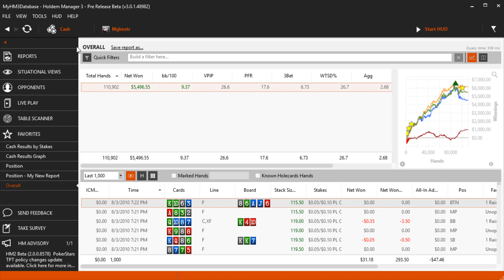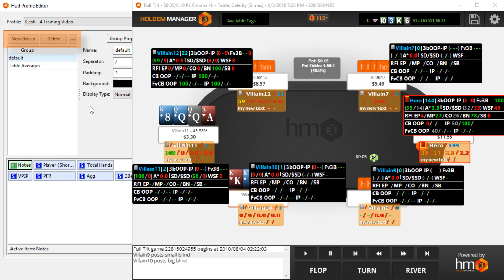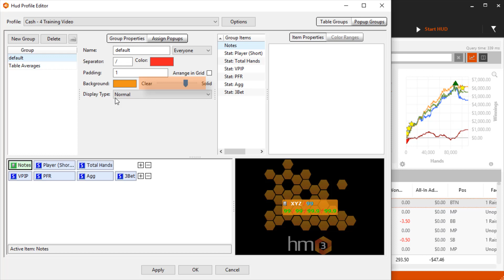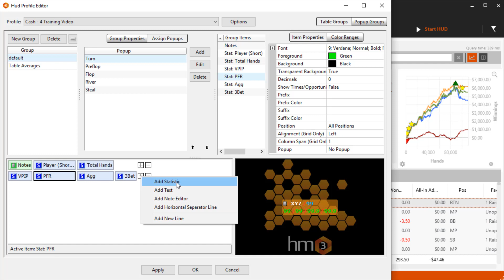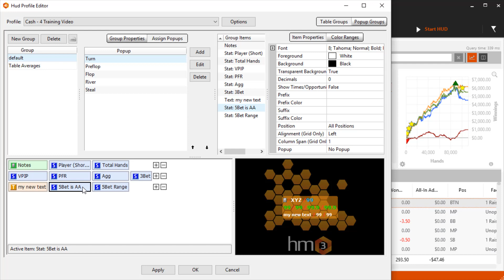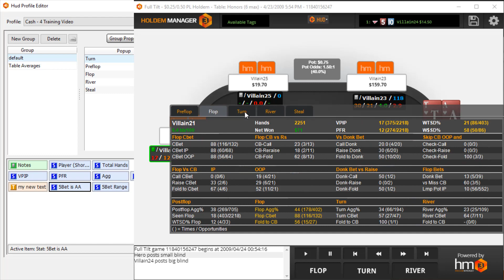HUD Profile Editor - Customize Your HUD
Learn how to customize your HUD in this video.

HM3 HUD FAQs:
HUD Menu FAQ

0:00 Introduction
0:38 Switch between HUD's in the HUD Profile Editor
0:43 Create a new HUD
0:43 Rename a HUD
0:43 Duplicate a HUD
0:43 Import and export HUD's
2:00 Set a HUD to only display hero stats or everyone's stats but the hero's stats
2:14 Change the character that's displayed between HUD stats
2:24 Adjust the spacing between HUD stats
2:30 Adjust the background color of HUD stats
2:40 Make the HUD transparent unless I mouse over the HUD
3:38 Add or remove stat lines in the HUD
3:43 Add or remove stats from my HUD
4:34 Assign a popup to a HUD stat